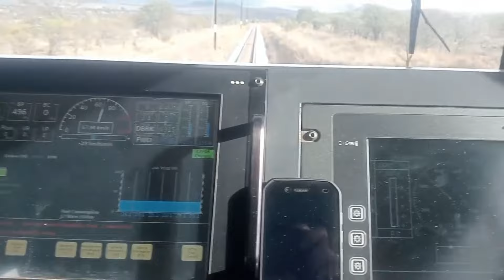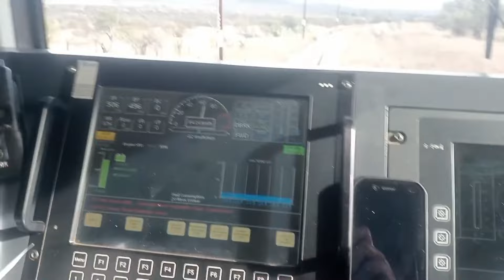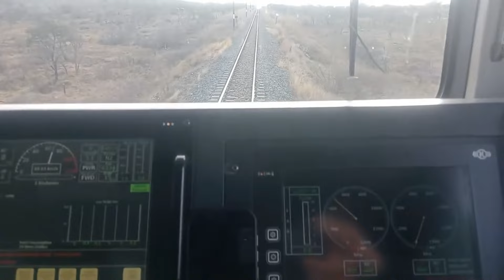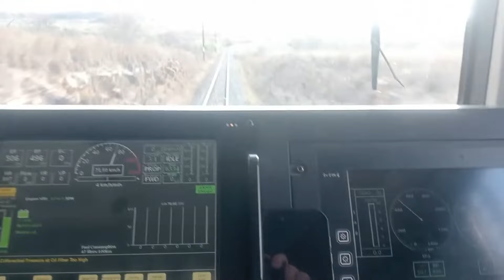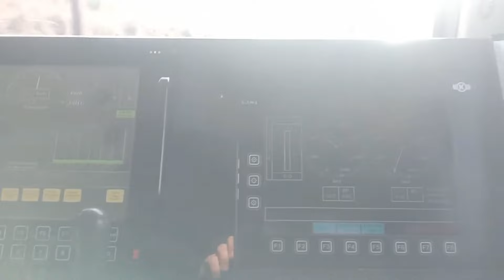Basie on train #8965